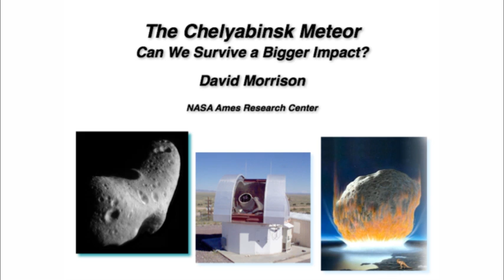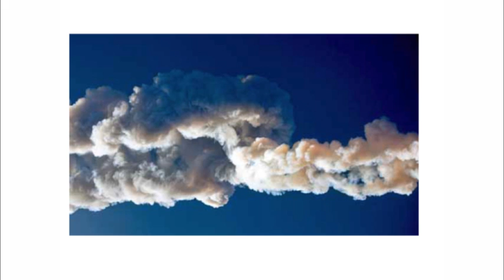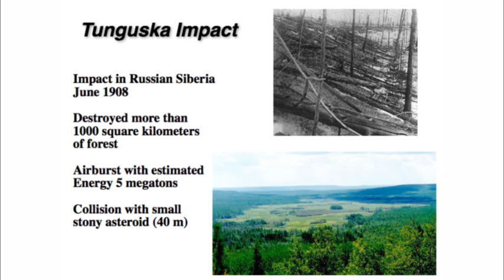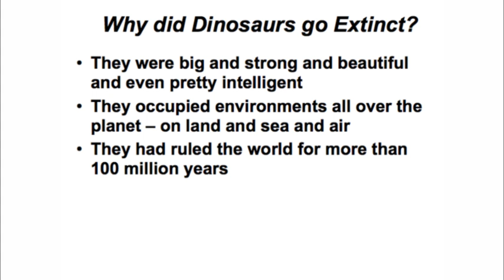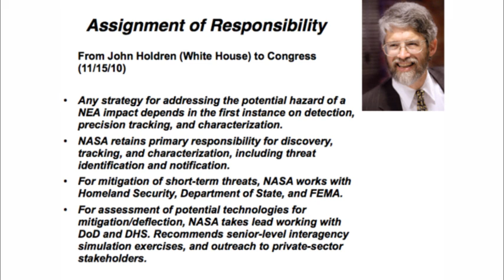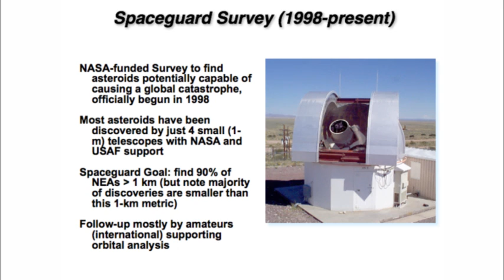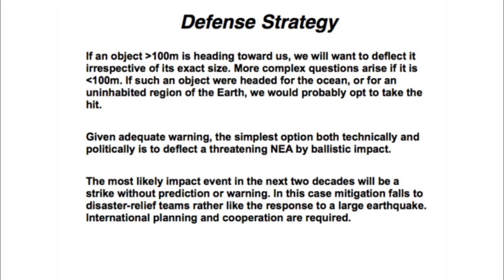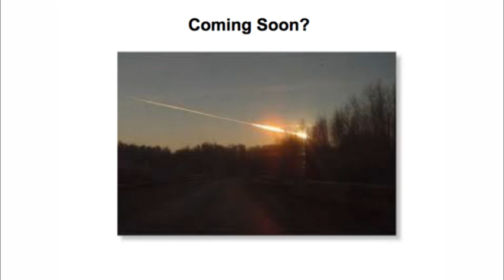The Chelyabinsk Meteor: Can We Survive a Bigger Impact?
Dr. David Morrison (SETI Institute and NASA Ames Research Center)
In February 2013, a rocky projectile entered the Earth's atmosphere traveling at more than 11 miles per second. It was about 65 feet in diameter and its explosion, at an altitude of 14 mi, released energy of about half a megaton, equivalent to a couple dozen Hiroshima-sized atom bombs. About two minutes later, the shock wave reached the ground in Chelyabinsk, Russia, breaking windows and injuring about 1500 people from flying glass. It struck without warning. Has this event served as a kind of cosmic wake-up call for planetary defense? NASA recently announced a 'grand challenge" to find all asteroids that could threaten human populations, and to figure out how to deal with them. David Morrison, a nationally-recognized expert about asteroids, discusses the Chelyabinsk impact and evaluates ways we might meet the grand challenge to protect our population from space impacts.